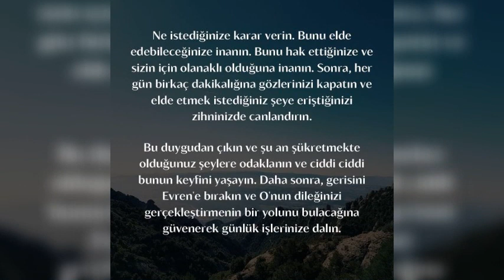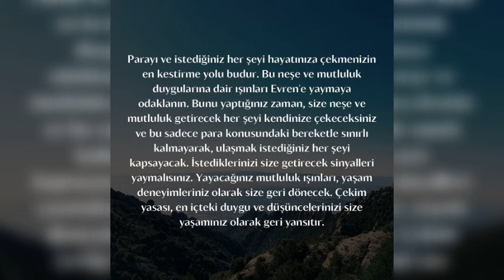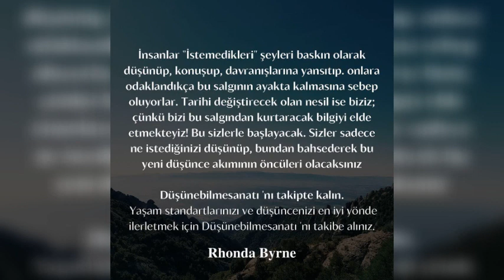Çekim yasasının uygulamadakı sırları